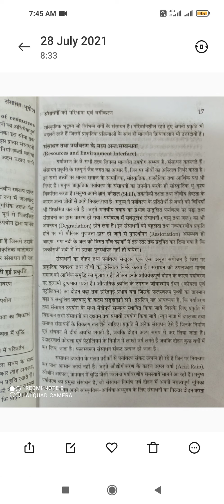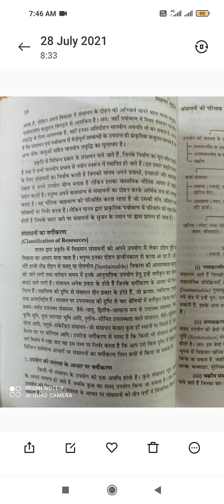संसाधनों की संकल्पना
संसाधन भूगोल
 स्नातक भाग द्वितीय

डॉ. महेंद्र कुमार जाजोरिया
सह आचार्य भूगोल
बाबू शोभाराम राजकीय कला महाविद्यालय, अलवर